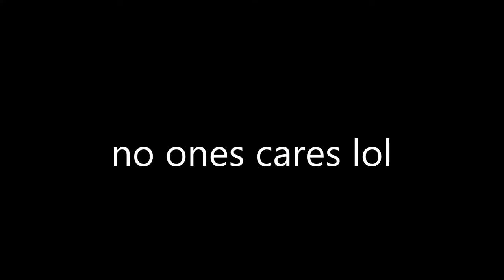NEW CARS, GUNS AND JOB.. (Roblox Lifestyle:RP)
In this short video, I will show the newest things added to Roblox Lifestyle:RP. This includes guns, new cars and a new job.